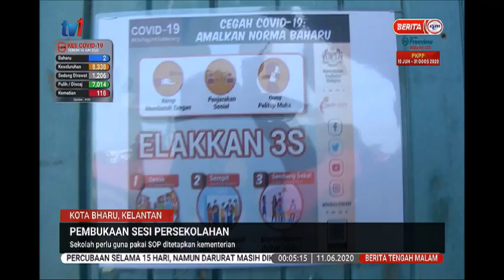11 JUN 2020 BERITA TGH MLM-PEMBUKAAN SESI PERSEKOLAHAN, SEKOLAH PERLU GUNA PAKAI SOP DITETAPKAN